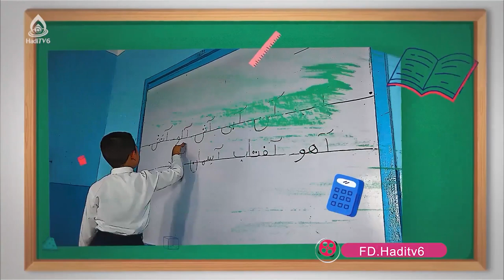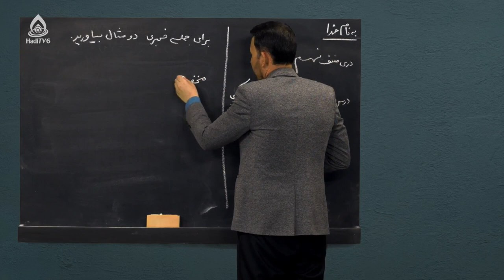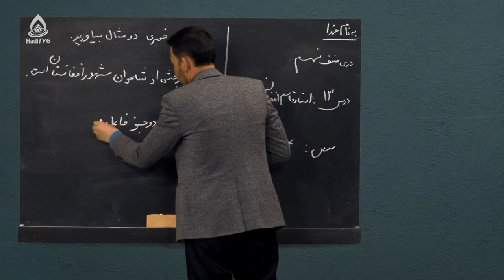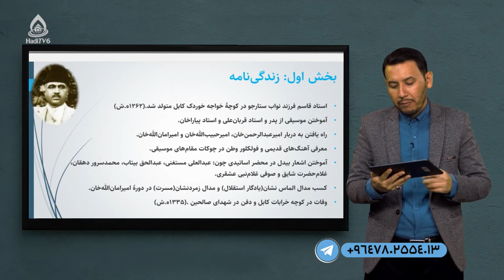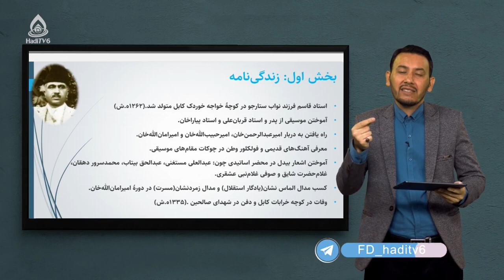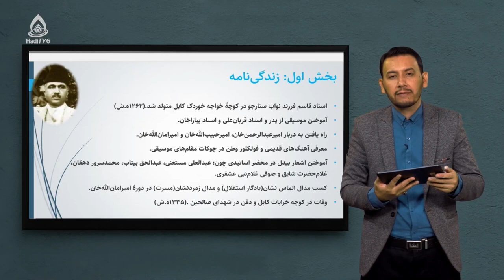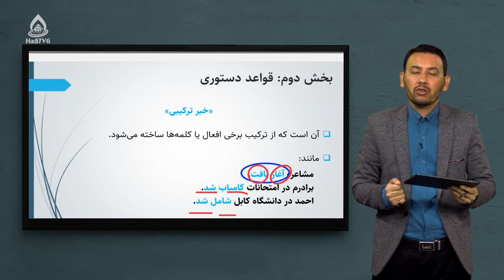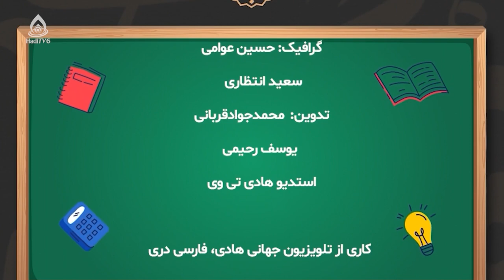کتاب دری صنف نهم، درس سیزدهم (قاسم افغان)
خبر ترکیبی